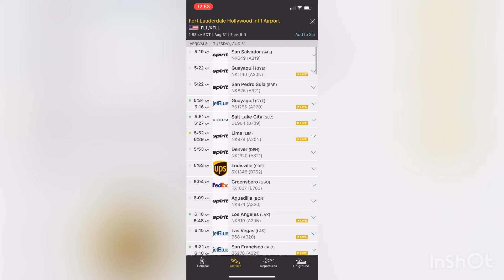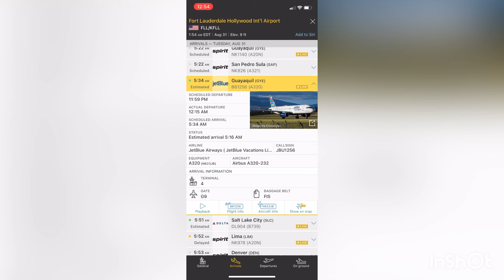Airbus A320-232 de JetBlue Airways (JetBlue Vacations Livery) Volando de Guayaquil a Fort Lauderdale